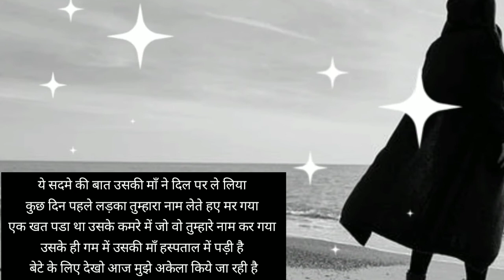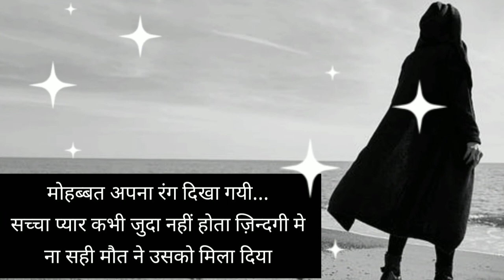मौत ने हमे मिला दिया | maut ne hame mila diya | sad love story hindi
love story
hindi movies
khuda ki inayat hai hame jo mila hai
best hindi movies
indian love story movies
love song
love songs
hindi songs
samantha new movie hindi dubbed
dhadkan hindi movie best dialogue
crush love story
committed crush love story
top hindi movies
best hindi films